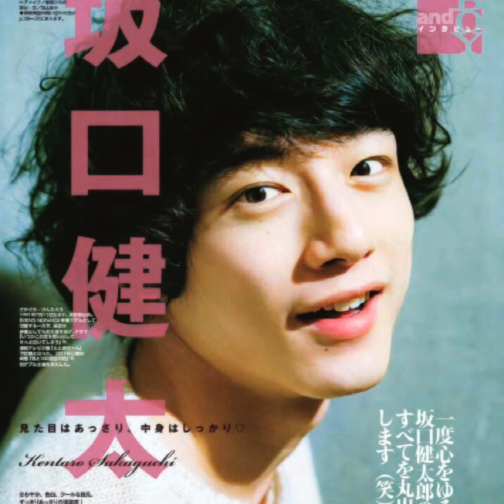Kentaro Sakaguchi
Song by B o B Nothin On You ft Bruno Mars